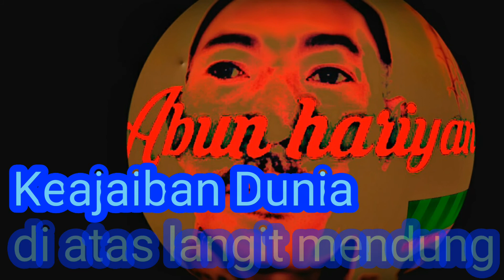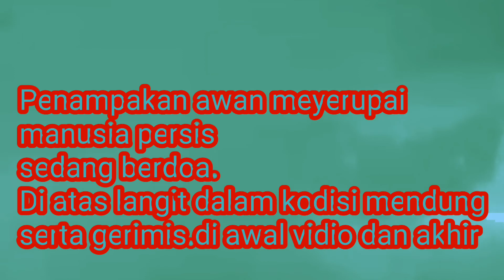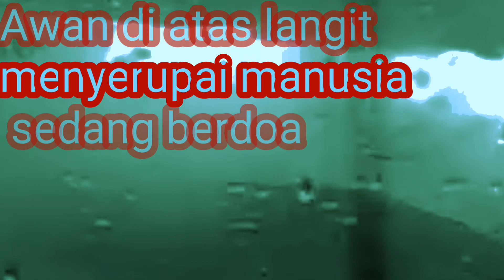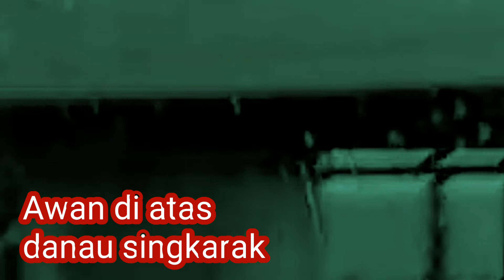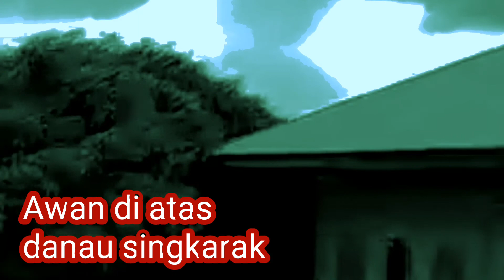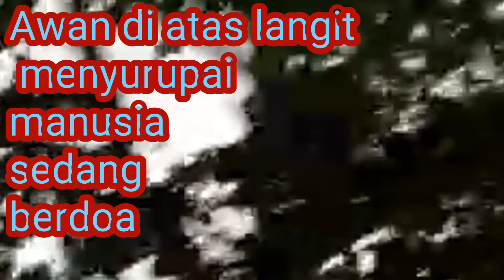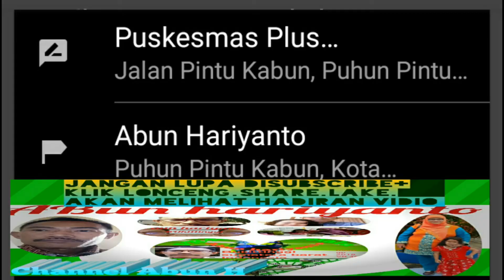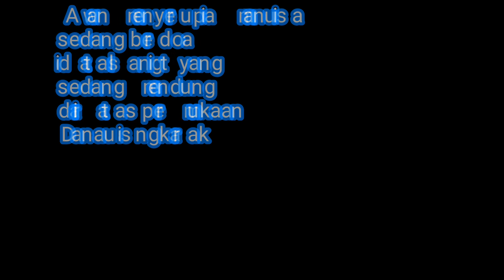Penampakan Awan di Langit sedang Berdoa.11.11.2018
Tour bersama Puskesmas Plus Mandiangin dan
Anggota senam Prolanis puskesmas
Kunjungan tour : Alahan panjang / kebun teh
                              Danau singakarak / singgah selfi
                              Padang ganting / mandi air panas
Dalam perjalanan mau menuju ke padang ganting
Masing masing rombongan merekam vidio dengan
Hpnya masing masing dari dalam bis pariwisata
Lewat kaca bis tersebut.

Pas hingga sampai di rumah kami semua lihat  hasil rekaman vidio dan photo selfinya
Ternyata ada
Keajaiban dunia di sekiran Danau singkarak
Dalam keadaan awan mendung

Terlihat penampakan Awan di atas Langit .sedang berdoa

Awan menyerupai manusia yang sedang berdoa

Sunggu Aneh tapi nyata ,tampa editan dan rekayasa
Asli hasil merekam dengan Hp.

Semoga Alam dunia ini aman selalu dalam lindungan Yang Maha Kuasa .( Allah )

Kepala puskesmas plus mandiangin.Defriyanti.S.Kep

Penguna channel YouTube : Abun hariyanto (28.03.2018 )